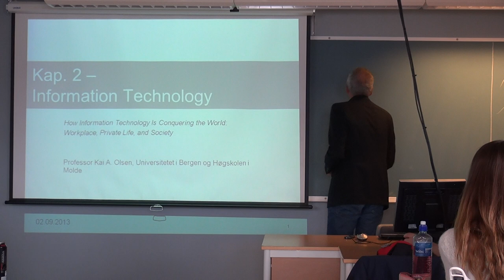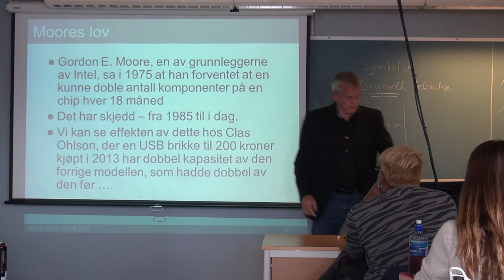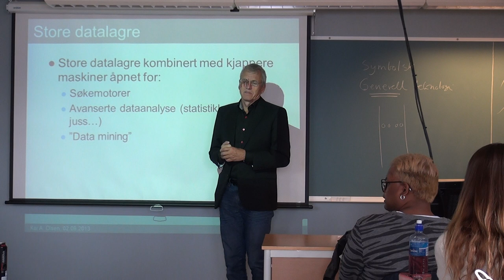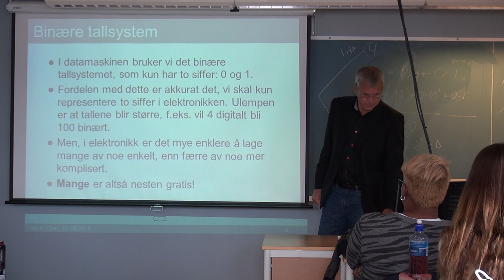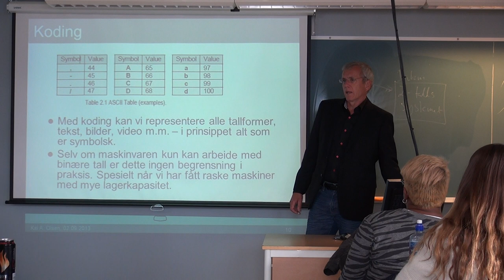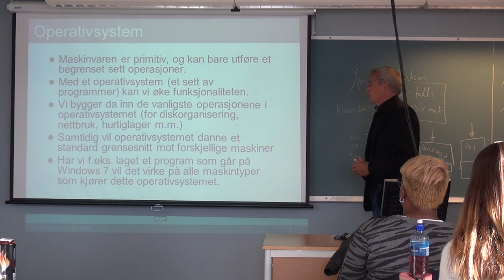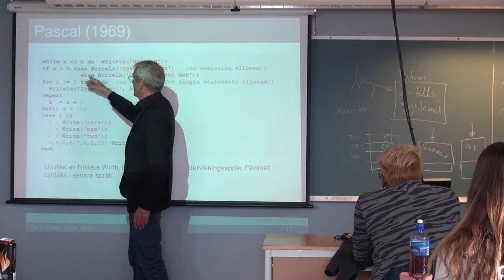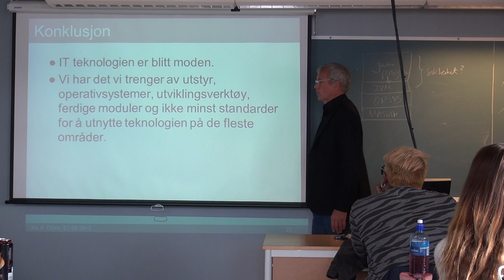102 Forelesning IBE110, (2. sept. 2013)